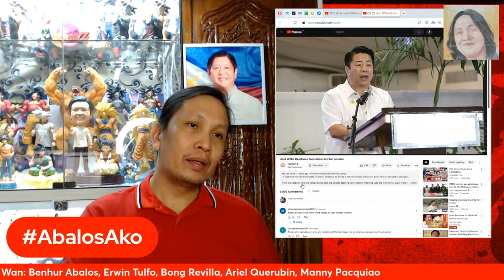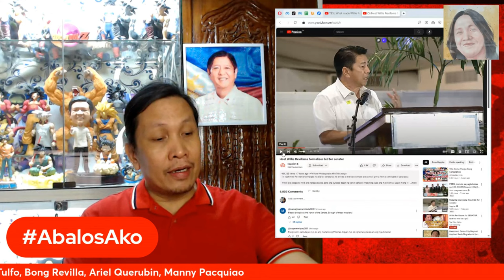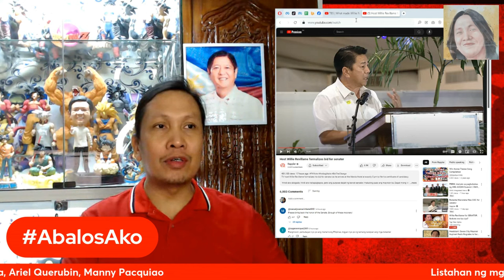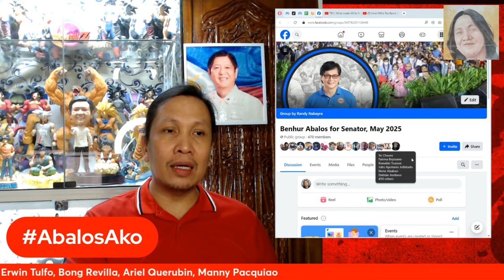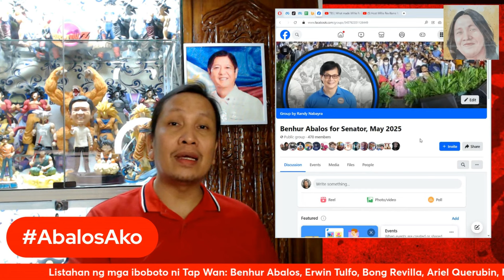Willie Revillame, LAOS na kaya papasok na sa pulitika?